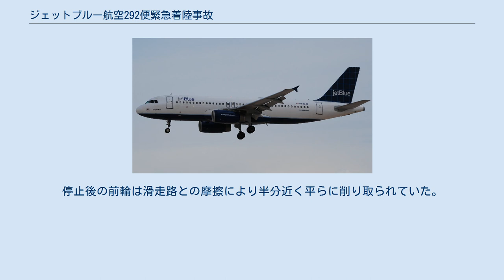ジェットブルー航空292便緊急着陸事故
ジェットブルー航空292便緊急着陸事故 （じぇっとぶるーこうくう292びんきんきゅうちゃくりくじこ、JetBlue Airways Flight 292）は、2005年9月21日にアメリカでジェットブルー航空が国内定期便として運行していたエアバスA320-232の前部主脚に異常が発生し、緊急着陸を余儀なくされた事故である。
 事故機のA320 ニューヨークジョン・F・ケネディ国際空港行きジェットブルー航空292便（運航機材：エアバスA320-232（機体記号N536JB）、機体名：「Canyon Blue」）は2005年9月21日午後3時17分にカリフォルニア州バーバンクのボブ・ホープ空港を離陸した。
 離陸後まもなくして、操縦士が降着装置を収納しようとレバーを引いたが、降着装置を引き込むことができなかった。
異常を察知した操縦士は、近くにあるロングビーチ空港の管制塔に降着装置の状態を目視で確認してもらったところ、前部の降着装置が進行方向に対して直角に曲がっていることが分かった。
 この事態に操縦士はすぐに着陸することが必要と考え、滑走路が長く、近場だったロサンゼルス国際空港に緊急着陸することを決めた。
 機体が重いと損傷している前部のギアに負担がかかると考えた操縦士は、バーバンク上空でしばらく飛行を続けて燃料を消費し、機体の重量を減らすことにした。
A320は燃料投棄システムを持たない。
また、機体前部をできるだけ軽くするために、待機旋回中に乗客と手荷物を機体後部に移動するなどの対策をとった。
 機内の各席には機内エンターテイメントシステムの液晶ディスプレイが設置されており、乗客は自分達が乗っている便が着陸するまでの様子をCNNのニュースで見ることができたという。
しかし、これがかえって乗客の不安を煽ることになり、パニックが発生する寸前の事態になった。
そのため、機長は独断で乗客の携帯電話の使用を許可した。
 しばらくして重量を減らした292便は、ロサンゼルス国際空港への着陸体勢に入った。
空港には火災が発生した場合を想定した消防車と消防隊が配置されていた。
 ロサンゼルス国際空港の航空写真 292便は滑走路25L(3382m)に着陸した。
滑走中に摩擦が原因で前部の降着装置から炎が上がったが、幸い機体には燃え移らず、午後6時20分に滑走路上で無事停止した。
 前部降着装置が接地するのをなるべく遅らせようと逆噴射は行わなかったため、停止までの滑走距離は通常よりも長くかかり、停止地点から滑走路の終端まではわずか300mほどしか残っていなかった。
停止後の前輪は滑走路との摩擦により半分近く平らに削り取られていた。
 離陸した際に、ラグ(部品)が破損し機首の着陸装置が歪んだ事によりエラーが発生し、搭載されていたBSCUシステムが前輪の角度を機械的に90度に固定した。
(変に傾いている状態より、進行方向に対して垂直である90度で着陸した方が、幾分かマシだからである) NTSB（国家運輸安全委員会）は、4つのanti-rotation lugsのうち、2つが金属疲労により破損していたと報告している。
 その後、事故機は修理の後現役復帰し、現在もジェットブルー航空で運航されている。
当該路線は現在も運航されているが、292便の便名は358便に変更された。